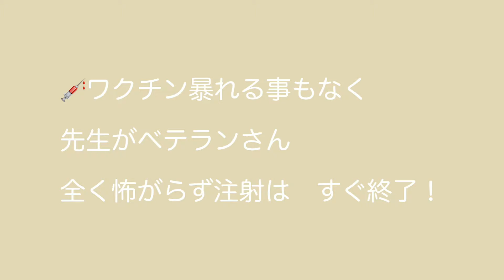ロシアンブルー子ネコちゃん2回目のワクチンへいって🐾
夜になり　様子が変わり心配に！！